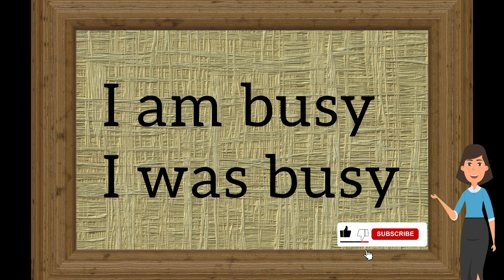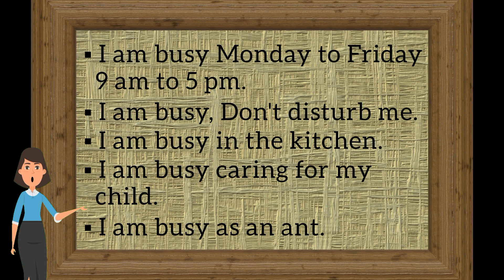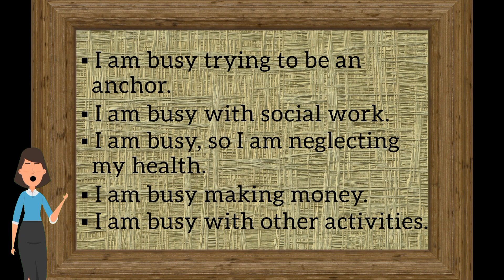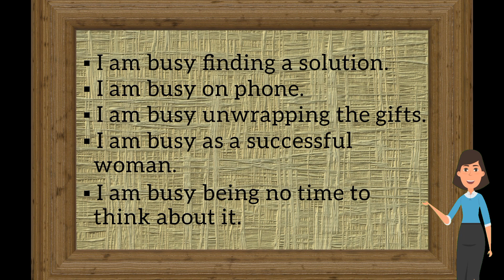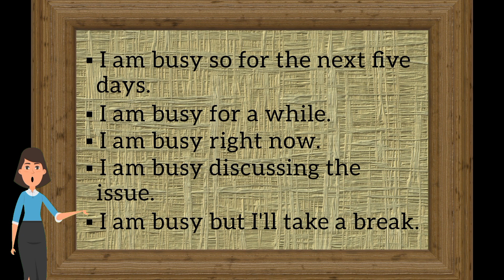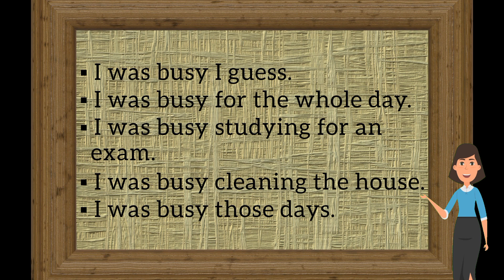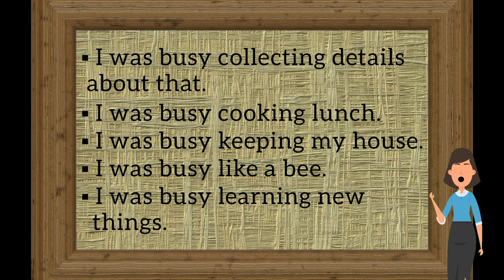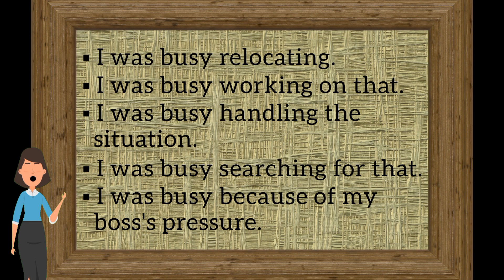Learn English through Tamil |Spoken English class 24 | I am busy, I was busy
In this Spoken English class, you can learn about the usage of I am busy and I was busy with 50+ Examples.

Our playlist links are;